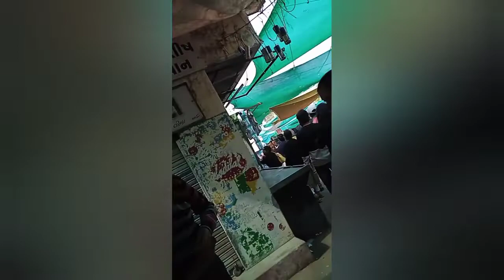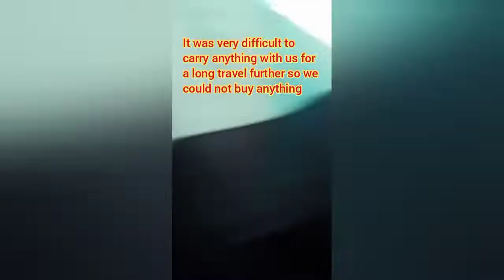bet dwarika island में lord krishna के दर्शन... logo mein overload steamer ko leke dehshat😰